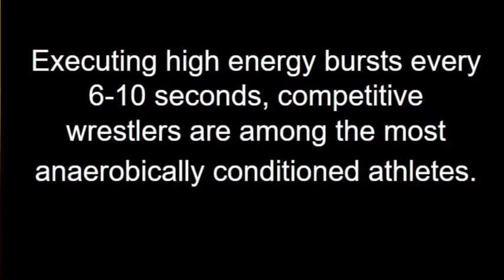10/2/2019 Windsor Announcements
10/2/2019 Windsor Announcements